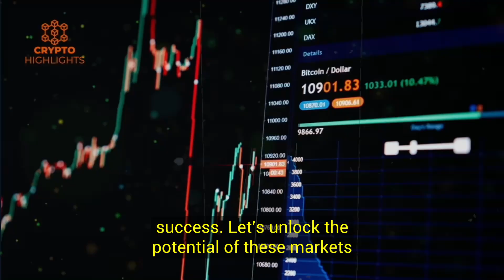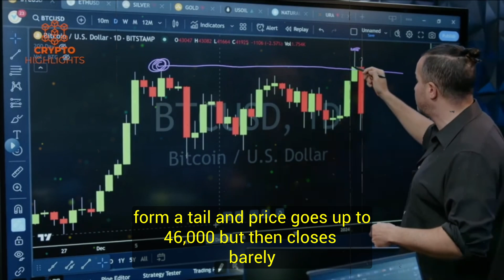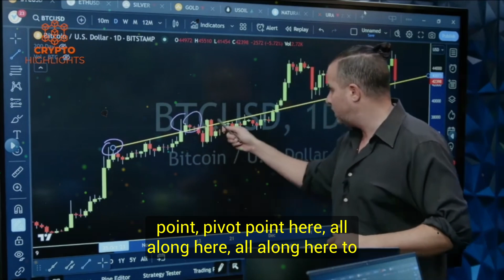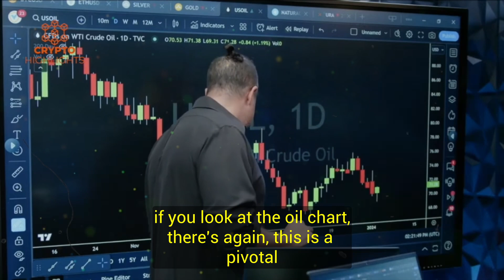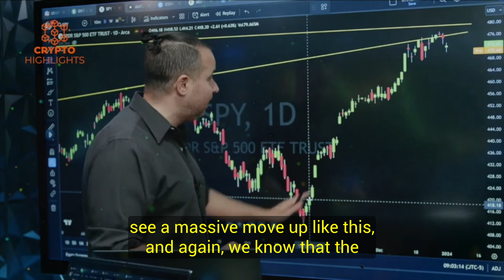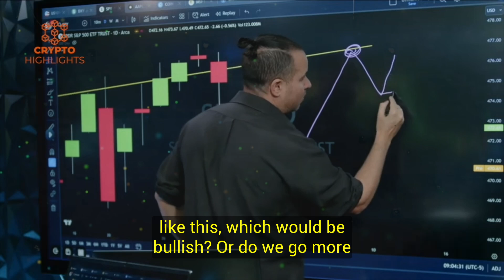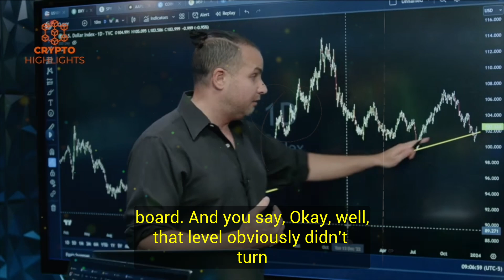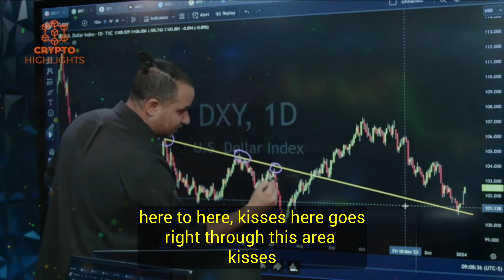The Rush To The Bitcoin ETF Is Heating Up. Gareth Soloway Crypto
The Rush To The Bitcoin ETF Is Heating Up. Gareth Soloway Crypto Bitcoin News Bitcoin Crash Crypto News

Hello everyone, today Gareth Soloway talks about the latest sell off in the crypto and Bitcoin market, discuss yields and Dollar as well as macro analysis including various stocks and their price patterns.